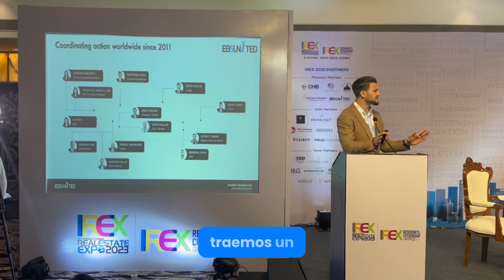Invierte y vive en USA 2024 con EB5 United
Descubre cómo y cuándo invertir con éxito con el Programa de Visas EB5 en nuestro evento online:

"Inversión y vida en USA 2024"
Fecha: Jueves 07 de Marzo
Hora: 4:00 A 5:15 P.M.
Plataforma: Zoom

En este evento único, tendrás la oportunidad de explorar el panorama actual de inversión en EE. UU. y los sectores destacados para inversionistas latinoamericanos.

Contarás con un panel de expertos para abordar temas cruciales como las leyes de inmigración y negocios, estrategias para gestionar activos y operaciones en EE. UU., minimización de riesgos, los requisitos y procesos del programa de Visas EB-5, entre otros aspectos relevantes.

Es tu oportunidad de conectarte con valiosos contactos y acceder a información exclusiva.

Los cupos son limitados. ¡Reserva el tuyo ahora mismo llenando el formulario de inscripción!